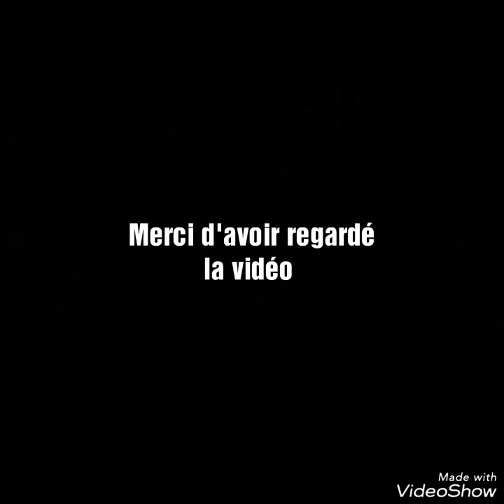Top 10 des plus belles filles de manga